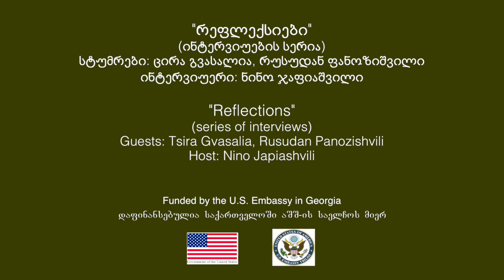რეფლექსიები: "ოთახები"/On the Move - უფრო მეტი ვიდრე დოკუმენტური ფილმი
როგორ იბადება ტრანსმედიული ისტორიები ავტორებისთვის და მაყურებლებისთვის? ხუთშაბათს, 22 დეკემბერს, საღამოს 6-ზე გიწვევთ დოკუმენტური ფილმის "ოთახების" ავტორებთან შეხვედრაზე. გიჩვენებთ ფრაგმენტებს ფილმიდან, რომელიც ჯერ არ უნახავს მაყურებელს, მაგრამ დიდი ხანია იცნობს მის მთავარ გმირებს. ფილმის რეჟისორს ცირა გვასალიას და პროდიუსერს რუსუდან ფანოზიშვილს ესაუბრება ნინო ჯაფიაშვილი.

"რეფლექსიები" არის საქართველოს საზოგადოებრივ საქმეთა ინსტიტუტის “ფრონტლაინ ჯორჯია” კლუბის პროექტის - “ღია პლატფორმის" ნაწილი. პროექტი ხორცილედება ამერიკის სალეჩოს დემოკრატიის კომისიის მცირე გრანტების პროგრამის მხარდაჭერით.